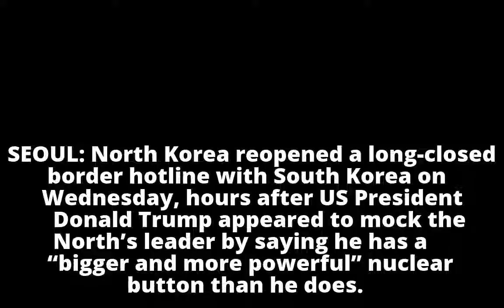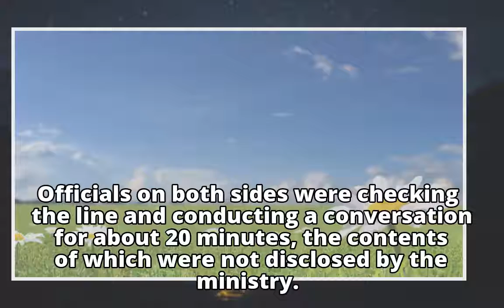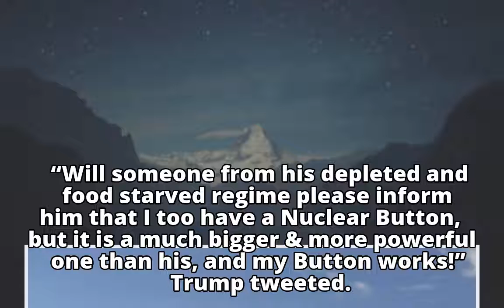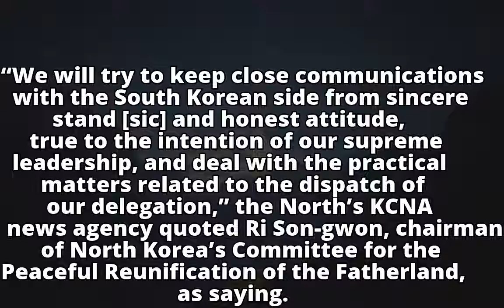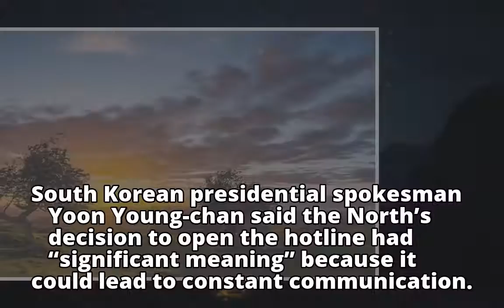North Korea reopens border hotline as Trump boasts of ‘bigger’ nuclear button